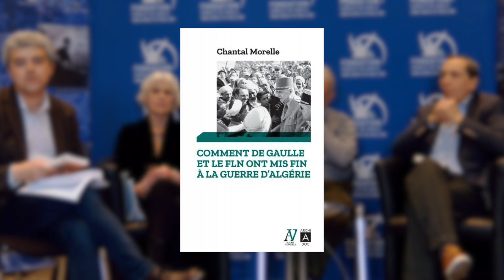Table-ronde : "Le douloureux chemin vers la paix en Algérie : retour sur les accords d’Évian"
La signature des accords d’Évian constitue le moment fondateur de l’histoire des relations entre l’Algérie indépendante et la France. 60 ans après, la Fondation Charles de Gaulle vous propose un retour sur la douloureuse genèse de ce texte qui a précipité la fin de l’Algérie française et cherché à définir la future relation bilatérale.

Nous vous invitons à découvrir cet échange entre Chantal Morelle, agrégée et docteure en histoire, professeure émérite en classes préparatoires, Maurice Vaïsse, professeur émérite à Sciences Po Paris, et Sadek Sellam, journaliste et écrivain, excellent connaisseur des archives algériennes, modéré par Frédéric Fogacci, directeur des études et de la recherche à la Fondation Charles de Gaulle.

Séquences de la vidéo :
00:00 Introduction
5:46 Les premières tentatives de négociations dans les dernières années de la IVe République
18:36 Pourquoi le retour de De Gaulle au pouvoir change la donne, 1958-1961
44:42 Le cycle des négociations d’Évian
1:06:55 Après Évian : une paix en trompe l’œil ?
1:17:42 Conclusion de Maurice Vaïsse